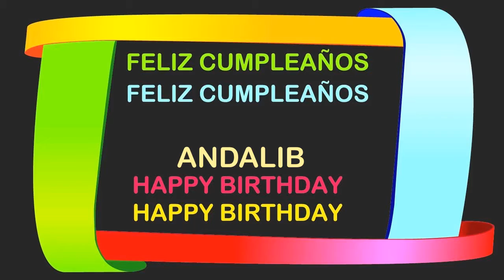Andalib Birthday Postcards & Postales